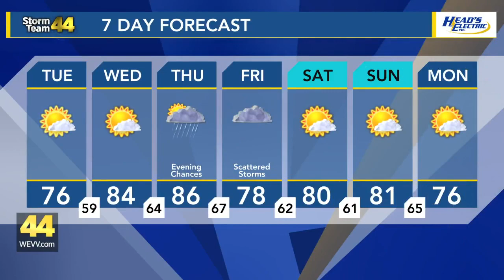Tracking those slow moving showers as they impact our Monday morning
Slow moving rain to impact the Tri-State Monday evening through our Tuesday morning